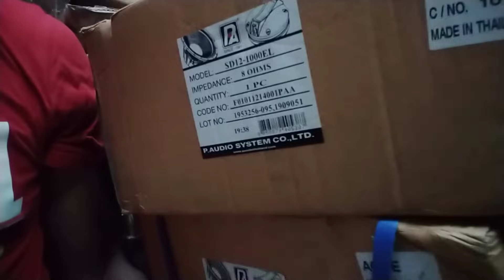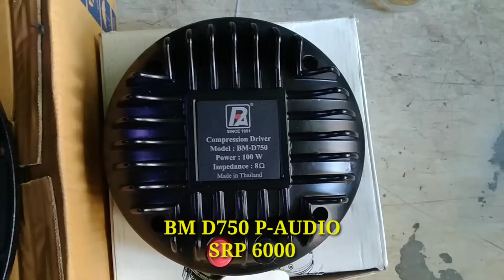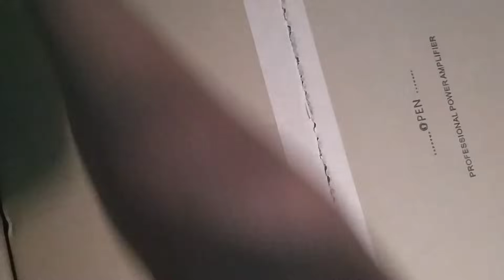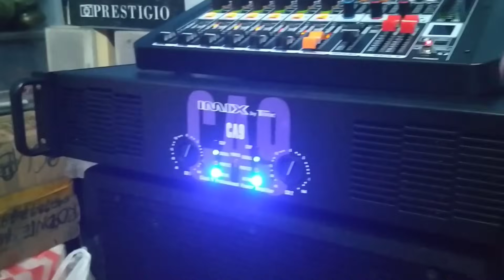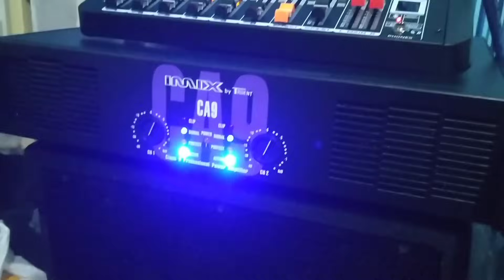SOUNDS CLEAR TALAGA PAG P-AUDIO SPEAKER AND TWEETER,SD12 1000EL 1000W AES,BM D750 100W.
SOUNDS CLEAR TALAGA PAG P-AUDIO SPEAKER AND TWEETER,SD12 1000EL 1000W AES,BM D750 100W.@electrosoundsanddiy

SD121000EL SRP 9500
BMD750 SRP 6000
BOXD12 2WAY SRP 8500
CA9IMIX SRP 17000
CURVE4IMIX SRP 6500
@EDLIM ELECTRONICS CENTER